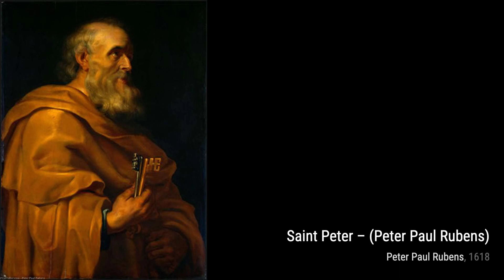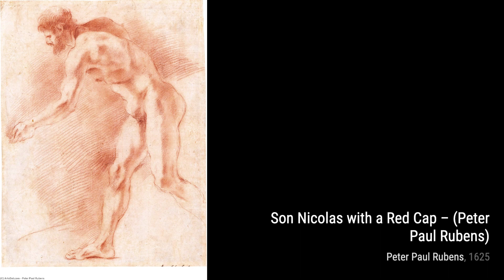651 Drawings and Paintings by Peter Paul Rubens: A Stunning Collection (HD)(Part 6)